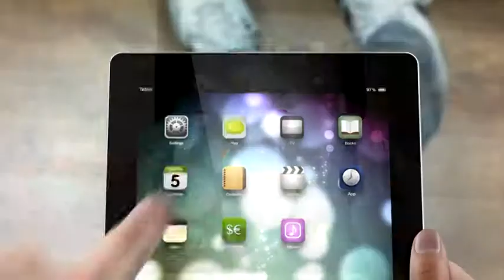Introducing Liztic. The Game Changing Platform For Your Music.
LIZTIC - the game-changing platform for your music!

Lizten to your music - any device, anywhere, anytime.